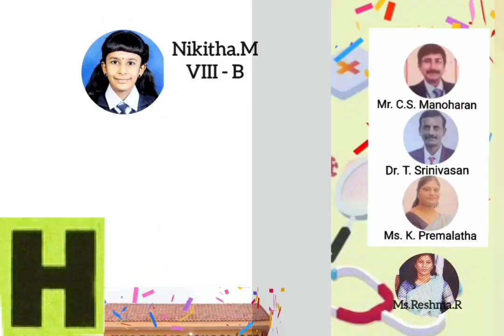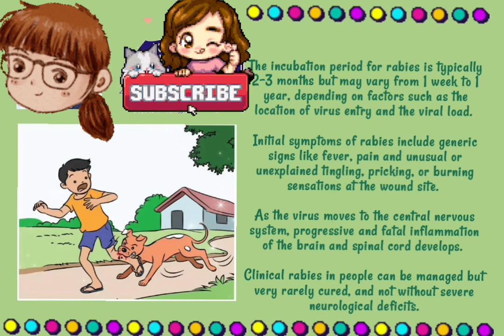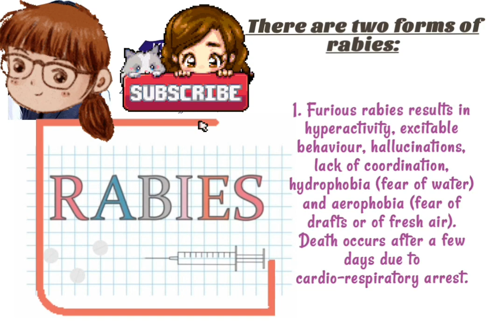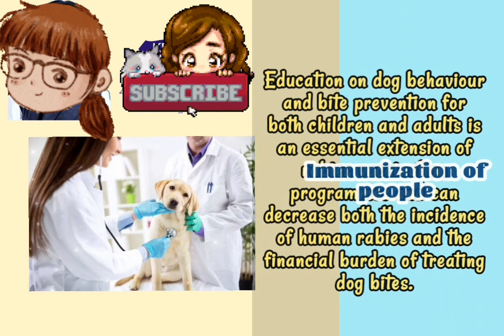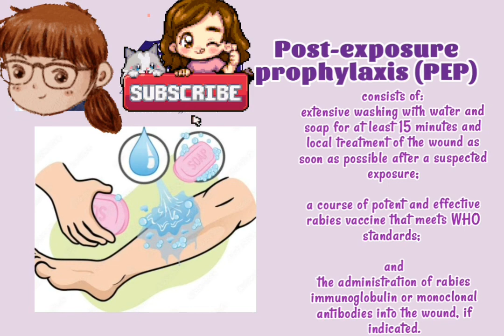A Detailed Version On Rabies || Types, Symptoms, First-aid, Awareness and more...Watch Full Video...